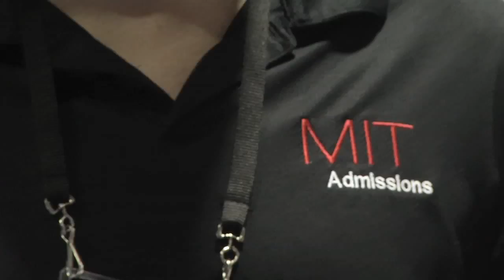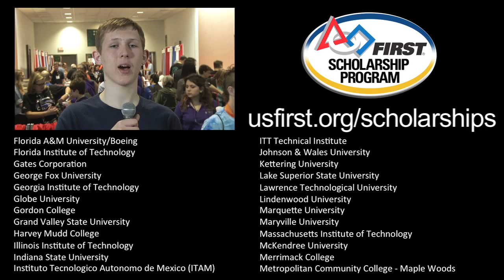FIRST Scholarships 2014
FIRST Scholarship Opportunities